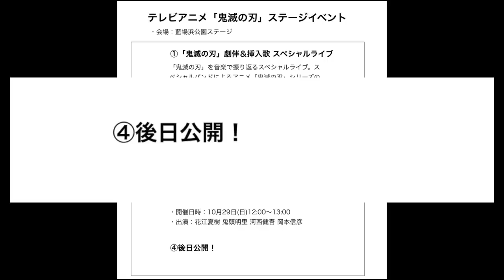【鬼滅の刃】柱稽古編・無限城編1話。10月29日（日）"90分スペシャル確定"・鬼滅まとめ【きめつのやいば】（鬼滅の刃 柱稽古編 無限城編 刀鍛冶きめつのやいば 1話フル、シックハック、ふるおる）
渋谷事変

呪術廻戦
無職転生
このすば
ウマ娘
マッシュル

【引用】
映画リクエストドリパス

遂にこの時が来た。公式が動いた。
10個最新情報お届けします。

さぁ本日は、
鬼滅の刃 柱稽古編に関する最新情報！

ということで、こちら！
遂に公式さんが動きましたね！！

テレビアニメ「鬼滅の刃」関連イベント
開催！
マチアソビvol.27にて
テレビアニメ「鬼滅の刃」劇版&挿入歌
スペシャルライブの実施決定！

その他にも、全10個の作品関連イベントを開催いたします。ということで！！
マジで豪華すぎるイベントがやってきました。
もちろん柱稽古編についてもあるので、
落ち着いててくださいね。
順を追って説明いたします。

まずマチアソビとは！
ufotableさんが主に企画しているイベントで、
今年10月の開催がvol.27となっております。

そしてそんな開催日が10月7日〜29日までということなんですけども、
徳島県で主に開催されているアニメイベントですね。昨年も最新情報きてました。

さぁそれではそんな今年のイベント詳細10個見ていきましょうか！！

こちらでございます！！

さぁまず
10月28日（土）17:00〜18:00
「鬼滅の刃」劇版&挿入歌 スペシャルライブが開催。鬼滅の刃を音楽で振り返るスペシャルライブ。スペシャルバンドによるアニメ「鬼滅の刃」
シリーズの劇伴演奏に加え、「竈門炭治郎のうた」「竃門禰豆子のうた」の生歌唱も決定！！

ということで、これは同時中継してくれないのかな〜めっちゃ豪華やね初日から、、凄いわ。
なぜオンラインフェスでやらんのよww

さぁそして続いてが、
10月29日（日）10:00〜
『鬼滅の刃 目指せ！最強隊士！』
スペシャルステージが開催決定
ということで、出演者が

・出演：鬼頭明里さんと原口大輝(MC)
これはおそらく2024年発売のゲームにまつわる最新情報のお届けになってくるんじゃないかな？と思いますね。
これも鬼滅テレビとかで同時中継するのかな〜？して欲しいよね〜

10月29日（日）12:00〜
テレビアニメ「鬼滅の刃」刀鍛冶の里編 ステージ
そしてそんな出演者が、
出演：花江夏樹 鬼頭明里 河西健吾 岡本信彦
となっておりまして、これは！！！くるね〜
最新情報くるね〜！！去年の傾向からするとこのステージで柱稽古編の情報が何かしら出そうです。

しかも皆さんこれだけではありません。
さらに！！

後日公開！！ということで！
後日公開のスペシャルステージがございます。
うーーーん！！これは！！流れ的に
柱稽古編すぎる！！！w
ゲーム、刀鍛冶ときたらもう柱稽古編やん！

しかも今回告知の欄にはこんな感じで！
「さらに、ビッグイベントを後日公開予定です！お楽しみに！」
ということで、これさぁ〜鬼滅テレビと同時中継ステージとか、柱稽古編解禁ステージとか
あるんじゃないの？？
または上弦の鬼集結ステージ的なね！
一風変わったスペシャルなイベントが開催されそうです！
ちなみにこのイベントの信用度っていうのは現時点で99%となっておりまして、
昨年同イベント、同時期には

遊郭編スペシャルステージにて、
このような情報の解禁がありました。
そう、あの無限列車編のテレビ放送からの刀鍛冶PV公開のあの告知に繋がる重大情報ですね。
これのちに、上弦集結の先行上映の発表にも繋がってますからね！！
さらに過去、鬼滅テレビと同時中継で最新情報の解禁もしているので、期待地はマックスです。

ちなみに
このシークレット情報なんですけども、
もう10月29日まであと2週間なんでね、
来週発表されるんじゃないかな？と思っております。なので、来週また動画作りますね！

あ、みんな気になってるよね！
もちろん10月29日、朝11時より生放送します。みんなで最新情報の解禁を見届けよう！

さぁまだ紹介していない情報なんですけども、
皆さんには徳島県にぜひ行っていただきたくて、こんな感じで鬼滅の刃の作品関連イベントも様々開催されるみたいです！
こちらにもシークレット情報あるので楽しみですね！10月は鬼滅の刃を盛り上げていきましょう〜！！

さぁということで、どどんとお話ししていきましたが、いかがだったでしょうか！

マチアソビはufotableさんが企画しているイベントなので、鬼滅中心にイベントが毎年行われ、最新情報も必ず解禁されています。

そんなイベントを遂に迎えることができてとても嬉しいです。
昨年よりも豪華なのでめっちゃ嬉しいですね。

はいということで、鬼滅関連の情報・シークレット情報も後日動画にてお話しするので、
また次回の動画でお会いしましょう！ばーい！

【bgm】

【編集】

【おすすめ曲】

『ゆるキャン△』

【作品】